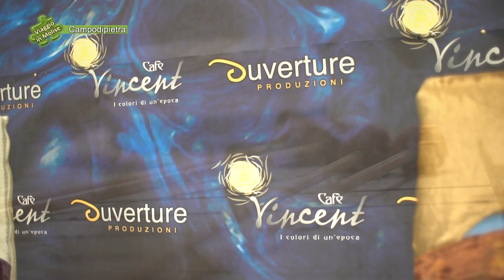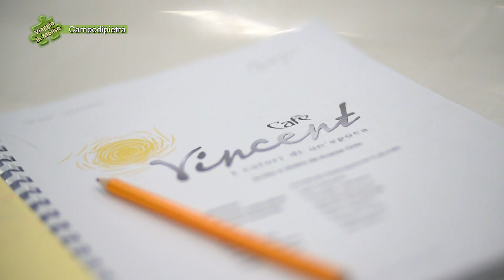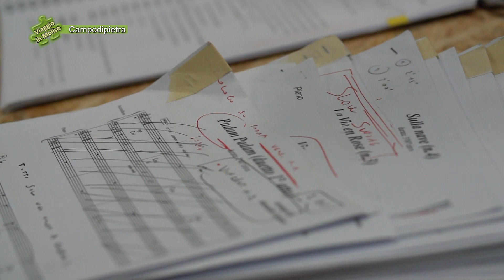Campodipietra - Aspettando Cafè Vincent - 01 - Puntata 6550 di Viaggio in Molise